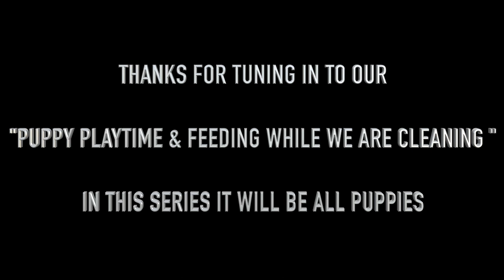"Puppy PlayTime & Feeding While We Are Cleaning" ep.2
HOME OF THE DESIGNER GORILLAS